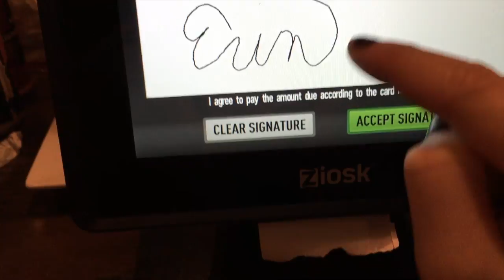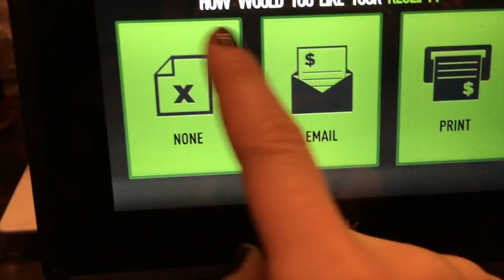AhhErin Vlogs | BITCHES, CANDY & CRAZY DRIVERS